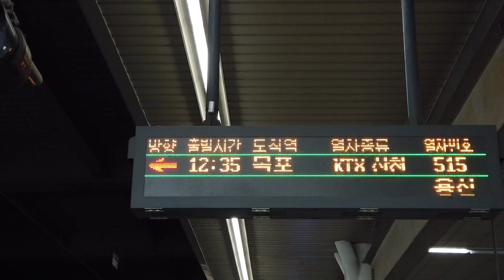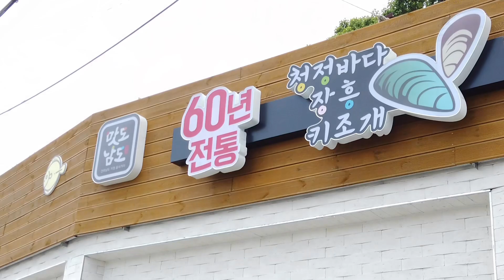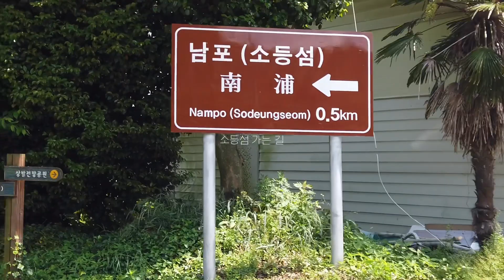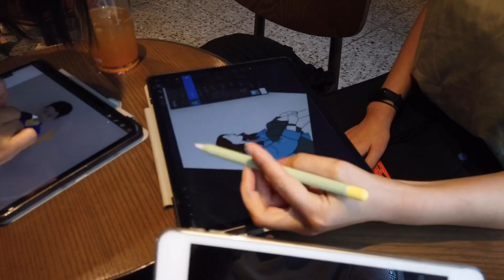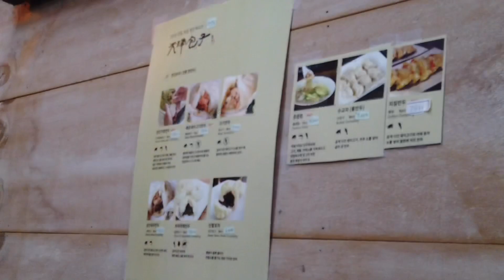전남 장흥 드라이브 & 맛집 추천 | 전라도 시골길 vlog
안녕하세요 ! 도토리입니다 !

이번 브이로그는 저번주에 다녀온 고향집 영상들을 담아왔어요 !
오랜만에 만난 가족들과 맛있는 음식도 먹고
엄마와 한가로운 시골길을 드라이브 하며 힐링하는 시간을 가졌어요🙂

저는 전라남도 강진에서 태어나서 20년을 전라남도에서 살았어요 :)
대한민국 최남단에 위치한 작은 마을이랍니다.
지금은 가족 모두가 장흥으로 이사를 왔어요 !

엄마가 데려가준 아름다운 전라도 시골길을 보며
여러분도 힐링하는 시간이 되시길 🌾

자세한 정보도 함께 덧 붙입니다🐿
(영상에서 나온 순서와 동일)

목포 영란 횟집 / 민어회 맛집
: 전남 목포시 번화로 42-1

장흥 작약 꽃밭
: 전라남도 장흥군 용산면 유동상금길 216-44

장흥 수문 해수욕장
: 식당 추천 / 바다하우스 / 바지락 비빔밥 맛집
  전남 장흥군 안양면 수문용곡로 139

장흥 소등섬
: 전남 장흥군 용산면 상발리 산225

강진 고성사
: 전남 강진군 강진읍 고성길 260

서울 부암동 만두 맛집 추천
: 천진포자
 서울 종로구 창의문로 133

의견 댓글 남겨주시면 다음 영상 만들 때 많은 도움이 된답니다 :)